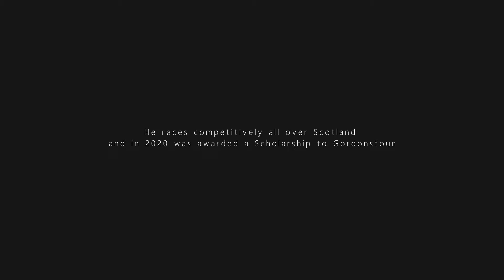Gordonstoun through the eyes of expert cyclist Dougal!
Watch our new film to explore Gordonstoun through the eyes of expert cyclist Dougal!

Located in a stunning 200 acre woodland campus in the heart of the Moray countryside, just moments from the sea and the hills, our school’s rural location provides the background for Gordonstoun’s world beating outdoor education programme.

Credits:
A huge thanks to our talented cyclist Dougal. Follow Dougal on Instagram @dougaljones1
Film Credits: Thank you to our fabulous videographer Scott Remy at Scene-it Media